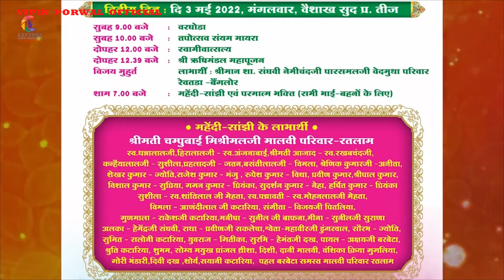Varshitap Paarna Song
Song :Varshitap Paarna
Singer : Vipin Jain Porwal
Lyrics : Vipin Jain Porwal
Video Editing : Sanjay Kothari
Powered By: Santosh Audio And Video